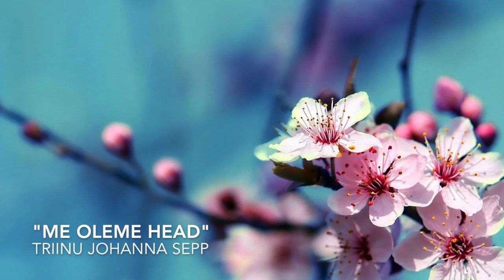"Me oleme head" - Triinu Johanna Sepp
"Me oleme head" -  E.Sepp/Triinu ja Erki Sepp

Esitavad:
Triinu Johanna Sepp - laul,
Kärt Kaljaspolik - taustalaul
Erki Sepp- kitarrid, taustapillid.

Salvestatud Tõnumihkli talus, 2017 A.D.